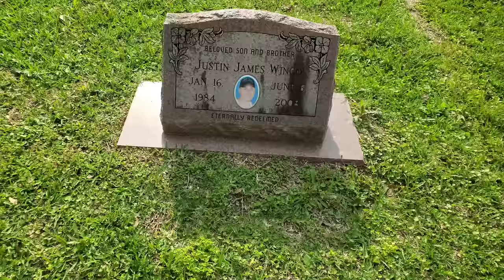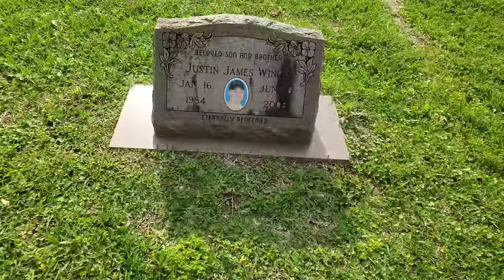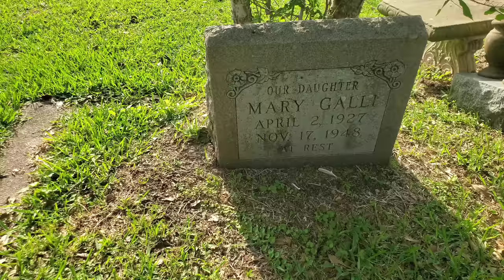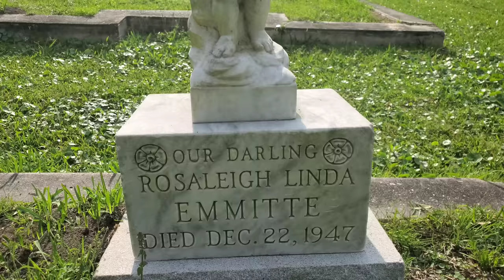The Grave Of Unsolved Murder Victim Justin James Wingo